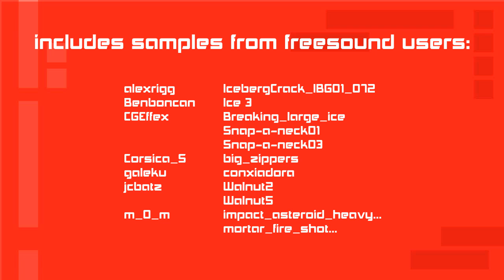Not The Monster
Let's go for a nice leisurely walk with my friends the monsters.

An animation by snailsnail

sound by Treebait Consortium